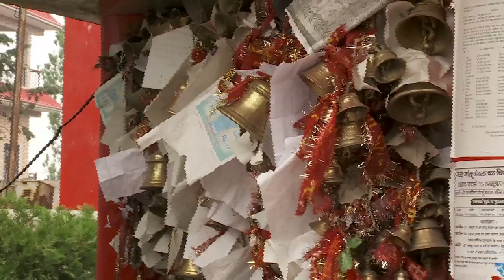JAI HO GOLU DEVTA : STORY OF GOLU DEVTA| चितई के कामना पूर्ति मंदिर के गोलू देवता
हमारे पहाड़ मे इस मंदिर और गोलू देवता के लिए काफ़ी आस्था है. आप और हम जानते ही है की गोलू देवता को न्याय का देवता कहा जाता है. पर क्या आप जानते हैं की ऐसा क्यों है ? कहा जाता है की कत्युरि वंश के राजा झल राय की सात रानियाँ थी. सातों रानियों मे से किसी की भी संतान नही थी. राजा इस बात से काफ़ी परेशान रहा करते थे. एक दिन वे जंगल मे शिकार करने के लिए गये हुए थे जहाँ उनकी मुलाक़ात रानी कलिंका से हुई(रानी कलिंका को देवी का एक अंश माना जाता है). राजा झल राय, रानी को देखकर मंत्रमुग्ध हो गये और उन्होने उनसे शादी कर ली. कुछ समय बाद रानी गर्भवती हो गयीं. यह देख सातों रानियों को ईर्ष्या होने लगी. सभी रानियों ने दाई माँ के साथ मिलकर एक साजिश रची. जब रानी कलिंका ने बच्चे को जन्म दिया, तब उन्होंने बच्चे को हटा कर उसकी जगह एक सिल बट्‍टे का प्त्थर रख दिया. बच्चे को उन्होने एक टोकरे मे रख कर नदी मे बहा दिया.
वह बच्चा बहता हुआ मछुआरो के पास आ गया. उन्होंने उसे पाल पोसकर बड़ा किया. जब बालक आठ वर्ष का हुआ तो उसने उसने पिता से राजधानी चंपावत जाने की ज़िद की. पिता के यह पूछने पर की वह चंपावत कैसे जाएगा बालक ने कहा की आप मुझे बस एक घोड़ा दे दीजिए. पिता ने इसे मज़ाक समझकर उसे एक लकड़ी का घोड़ा लाकर दे दिया. लेकिन बालक तो साक्षात भगवान ही थे. वो उसी घोड़े को लेकर चंपावत आ गये. वहाँ एक तालाब मे राजा की सात रानियाँ स्नान कर रही थी. बालक वहाँ अपने घोड़े को पानी पिलाने लगा. यह देख सारी रानियाँ उसपर हस्ने लगीं और बोलीं- “मूर्ख बालक लकड़ी का घोड़ा भी कभी पानी पीता है?”. बालक ने तुरंत जवाब दिया की अगर रानी कलिंका एक पत्थर को जन्म दे सकतीं हैं तो क्या लकड़ी का घोड़ा पानी नही पी सकता… यह सुन सारी रानियाँ स्तब्ध रह गयीं. शीघ्र ही यह खबर पूरे राज्य में फैल गयी… राजा की खुशियाँ लौट आईं. उन्होने सातों रानियों को दंड दिया और नन्हे गोलू को राजा घोषित कर दिया.तब से ही कुमायूँ मे उन्हे न्याय का देवता माना जाने लगा. धीरे धीरे उनके न्याय की ख़बरे सब जगह फैलने लगी. उनके जाने के बाद भी, जब भी किसी के साथ कोई अन्याय होता तो वह एक चिट्ठी लिखके उनके मंदिर मे टाँग देता और शीघ्र ही उन्हे न्याय मिल जाता. इसी लिए सिर्फ़ कुमायूँ मे ही नही बल्कि पूरे विश्व मे उन्हे कामना पूर्ति भी माना जाता है|